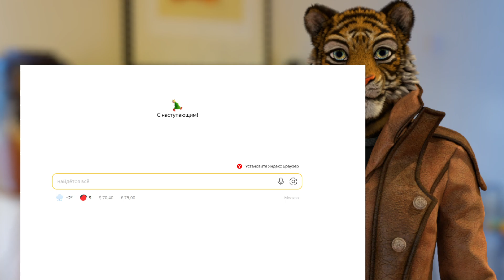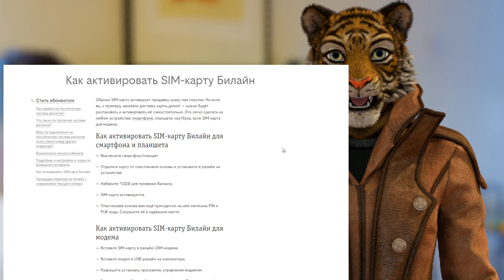как активировать сим карту билайн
✔️Посмотрев видео "как активировать сим карту билайн" до конца, у вас не останется вопросов.
🔎 Видео "как активировать сим карту билайн"